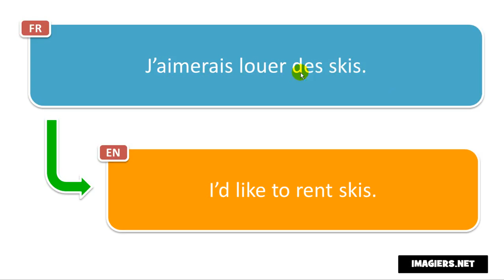النطق الفرنسي # J’aimerais louer des skis